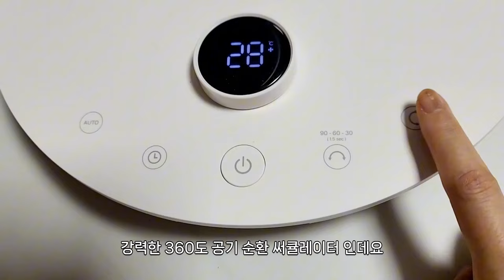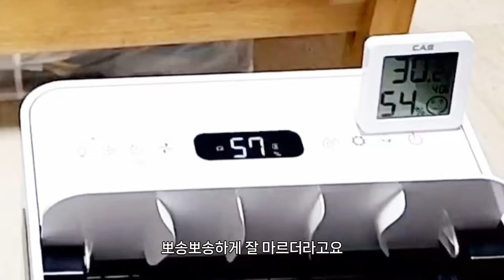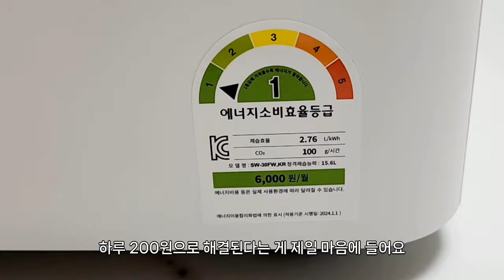무더위 날리는 강추 여름 가전 BEST 3 | 깐깐한 유럽 박물관 제습기 스웨덴 "우즈" 제습기 공동구매 | 우리 집 쾌적하게 만들어 주는 여름 🧊 필수템 추천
✅ [호박네하우스X우즈] 강력제습 의류건조 공기청정제습기 SW30FW
가정용 대용량 15L 21평형 공구 링크

✅ 호박네 공구 이벤트
인터넷 최저가 779,000원 599,000원 25% 할인 최저가
구매자 전원 4만원 상당의 정품 헤파필터 추가증정

올 해는 유독 습한 날씨가 계속됩니다.
9월까지도 습한 날씨가 계속된다는 소식인데요.
침구는 더 꿉꿉해지고 패딩이나 고가의류에
곰팡이 생길까봐 걱정입니다.
꿉꿉한 여름 습기만 줄여줘도
산뜻하고 쾌적한 여름을 보낼 수 있는데요.
제가 직접 쓰고 있는 강추 여름 필수템
꿉꿉함을 단번에 날려줄 여름 필수가전 3가지 모아봤어요.

가전은 한번 살 때 제대로 사야 하는데요
청정/제습/건조 3in1 으로 4계절 쾌적하게 만들어 줄
70년 역사의 스웨덴 "우즈 제습기" 공구 오픈합니다.

✅ 70년 전통의 스웨덴 명품 제습기 가전 브랜드 우즈
유럽 박물관 미술관에서 고집하는 깐깐한 제습기 우즈
호박네 공구에서 소개하는 우즈 Woods 제습기는
깐깐한 산업용 제습기만을 생산하는 우즈에서
2024년 출시된 21평형 신상품입니다.

✅ 우즈 제습기
v 제습, 공기청정, 건조까지 3in1 한번에
v 스윙 기능으로 더 빠르게 더 골고루 공기 제습
v 에너지 소비효율 1등급, 한달 6000원 청정/제습 가능
v 냉장고 컴프레서 탑재로 더욱 강력한 제습
v 내부 자동 건조 기능으로 곰팡이 방지 가능
v 5~35도까지 저온제습으로 4계절 어디서나 사용
v 자동, 수동, 의류건조, 수면모드, 공기청정모드까지 다양한 활용
v 이동 편한 손잡이와 바퀴로 집안 곳곳 편안한 이동
v 2m 호스 동봉으로 24시간 연속배수 가능
v 3.8L 대용량 배수통 모서리 출구로 쉽게 물 배수, 손쉬운 세척
v 스웨덴 북유럽 감성의 모던한 강철 스틸바디
v 2년간 무상AS 가능

✔ [호박네하우스X우즈]
우즈 강력제습 의류건조 공기청정제습기 SW30FW

✅ 궁금한 사항은 언제든 카카로 CS채널 문의 주세요
*카톡문의 가능시간 :평일 오전 9시 ~ 오후 5시/ 점심시간: 오후 12시~1시